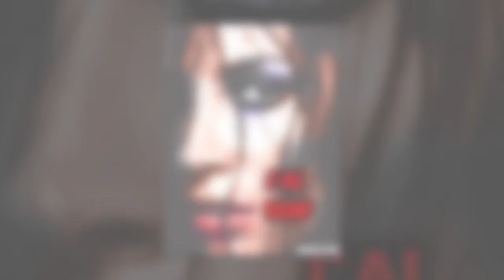LE PREMIERE NUIT, CIR 380 a Rich Vernadeau Production 2017